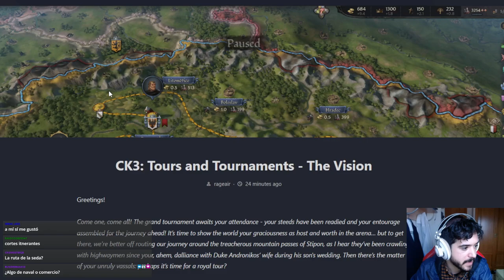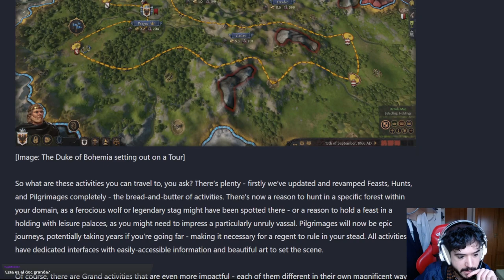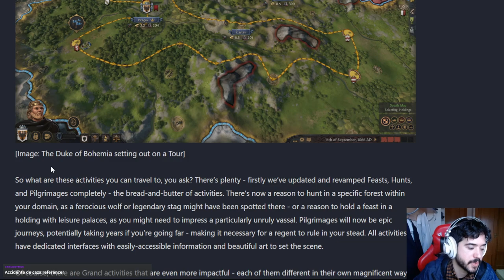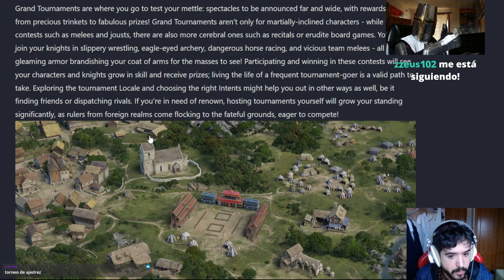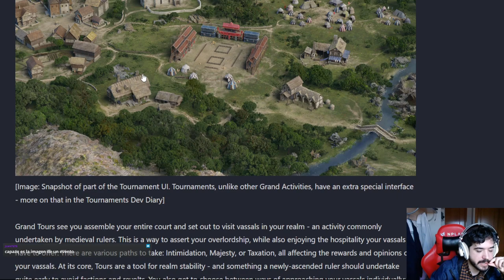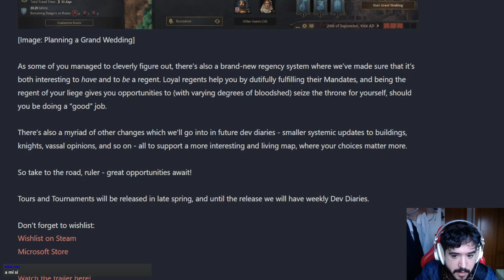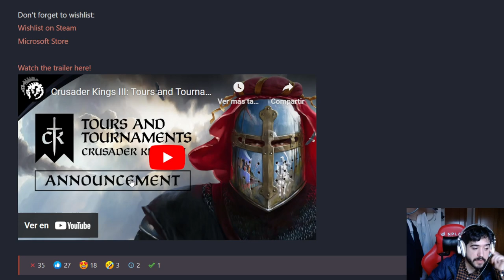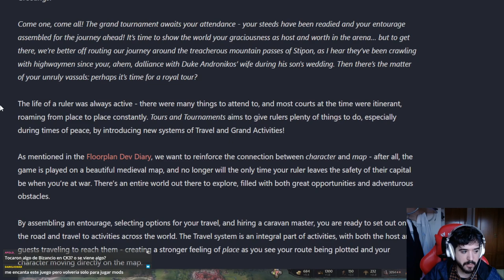TOURS AND TOURNAMENTS ES EL NUEVO GRAN DLC DEL CK3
TOURS AND TOURNAMENTS en ESPAÑOL